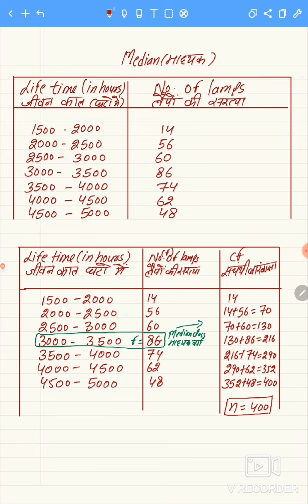class X chapter 14 MEDIAN